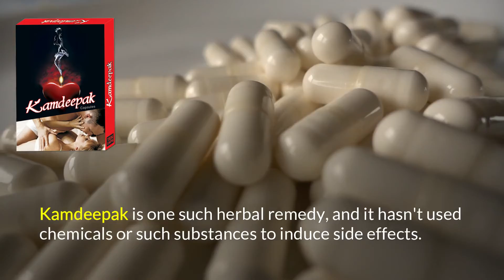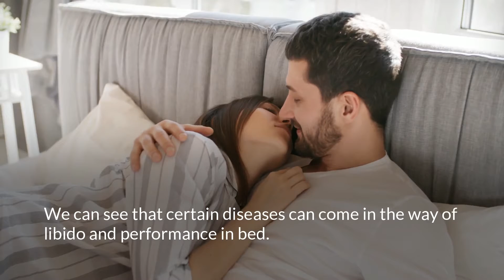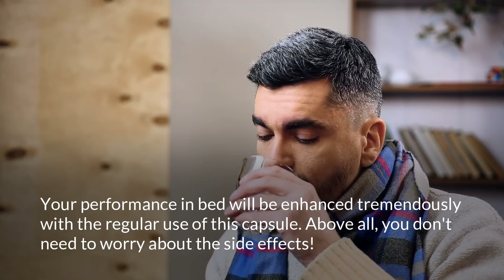How to Increase Male Libido and Stamina Naturally? (Improve Bedroom Performance)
Best Ayurvedic Supplement to Increase Male Libido and Stamina Naturally

Kamdeepak capsules are the best supplement to increase male libido and stamina in bed.

The correct combination of potent herbs in Kamdeepak capsules helps men overcome low libido naturally at home.

You can find details about Kamdeepak capsules here

Timestamps:

0:00 Best male libido enhancer pills?

0:22 How to make your sex life more electrifying?

1:25 Benefits of Kamdeepak capsules

2:07 Causes of low libido

2:48 How to increase male desire?

4:09 Buy Kamdeepak capsules

Kamdeepak capsules are the best libido enhancer pills for men due to their ability to increase testosterone levels in the body.

More Videos Like This:

How to Treat Low Male Libido and Overcome Hand Practice Effects?

Tips to Increase Male Libido and Improve Performance in Bed (100% Natural)